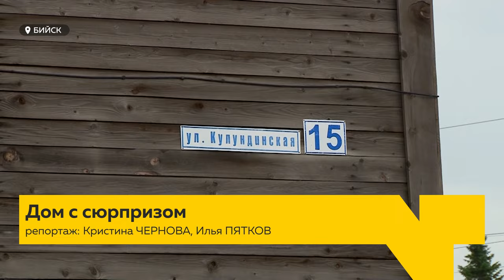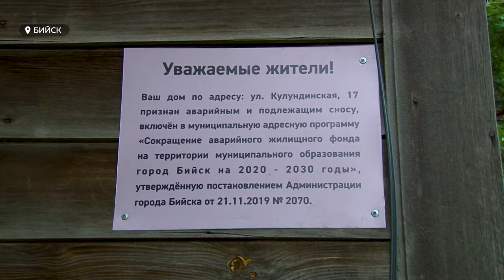Жильцы бийской двухэтажки остались без крыши над головой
Со своим жильём, но без крыши над головой. Жильцы двухэтажки по адресу Кулундинская, 15 бьют тревогу: в их доме нет воды и канализации, проблемы с печным отоплением, просел фундамент, рушатся стены, но самое главное - обвалилась крыша. При всем этом дом даже не признан аварийным. Подробнее смотрите в  нашем сюжете.